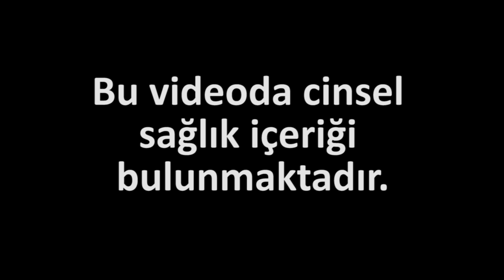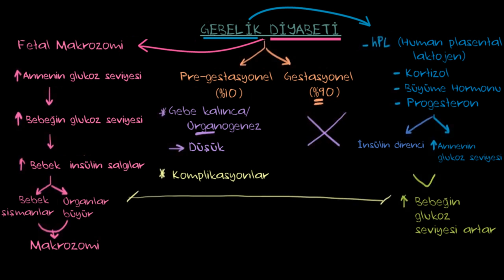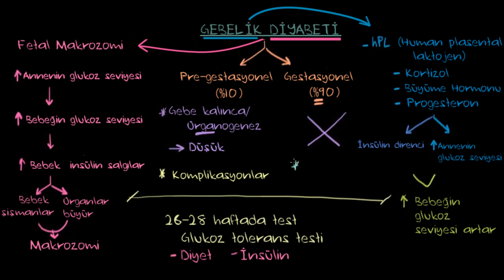Gebelik Diyabeti (Fen Bilimleri) (Sağlık ve Tıp)